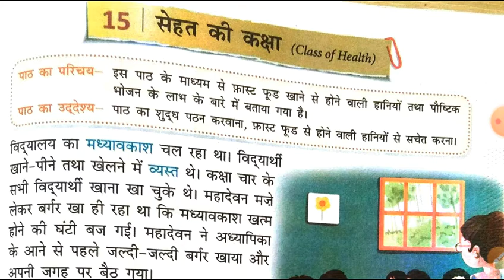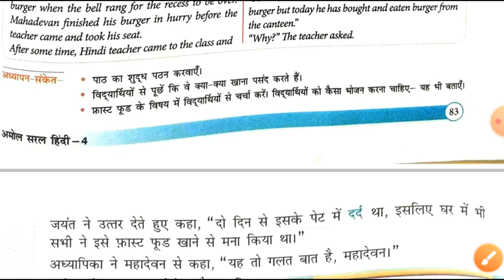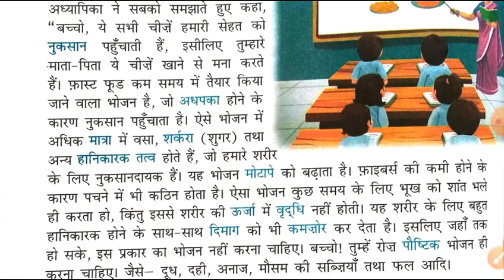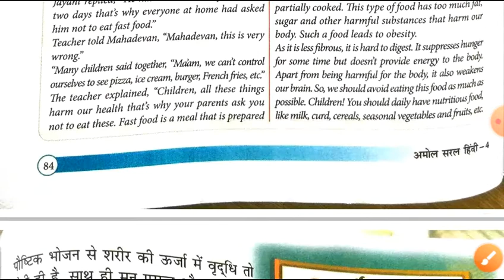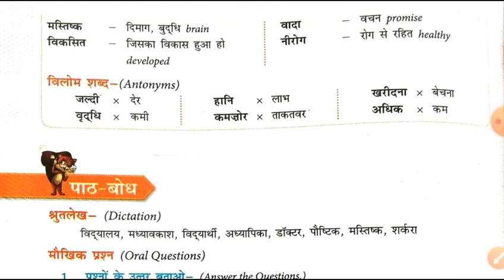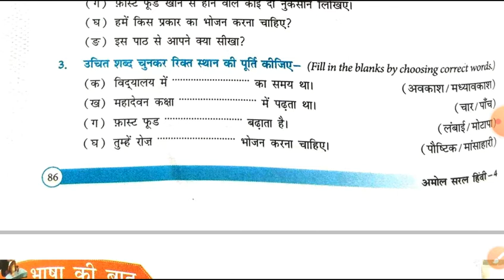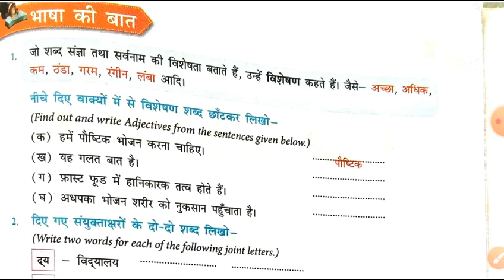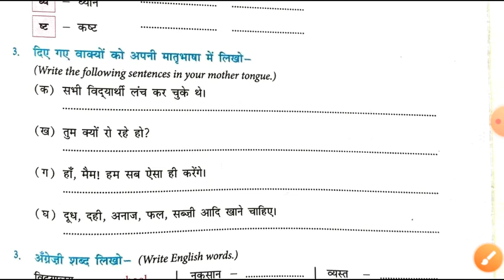Std 4th Hindi L-15 sahet ki apexa (सेहत की अपेक्षा )